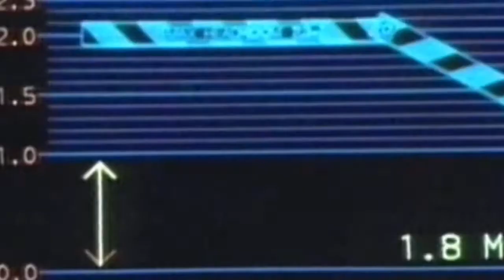Land of Freedom - TRANCE VERSION - Joe Dirt feat. Teresa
Land of Freedom - DANCE FLOOR VERSION
...move your a**!!!